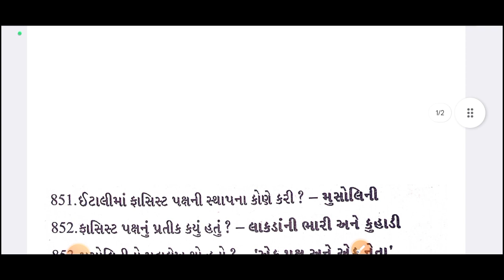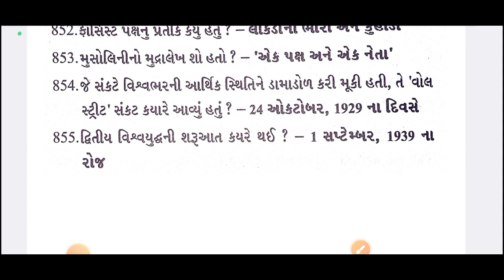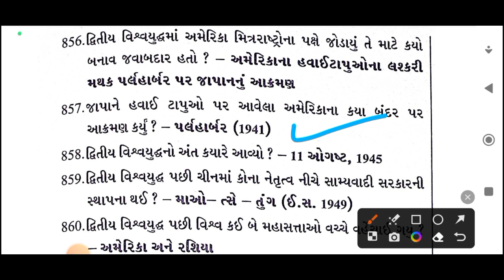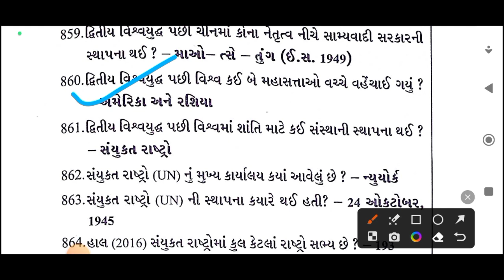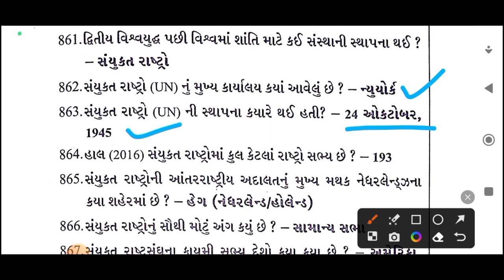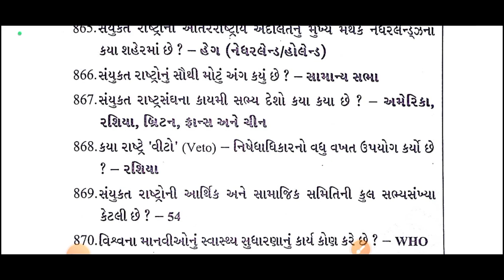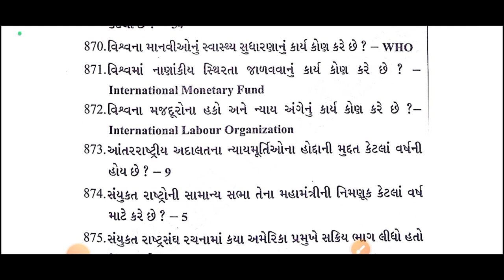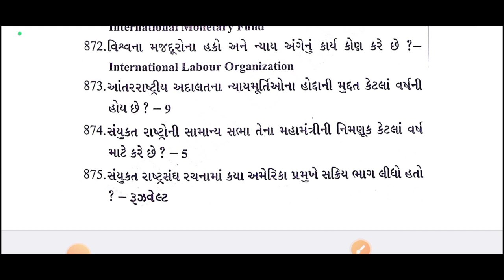GSRTC કંડકટર અને ડ્રાઈવર || પાઠ્યપુસ્તક આધારિત || GCERT અને NCERT || પુછાવાલાયક પ્રશ્નોની સિરીઝ-33